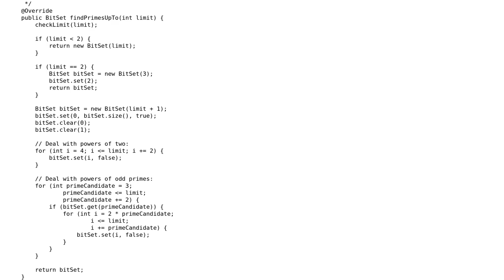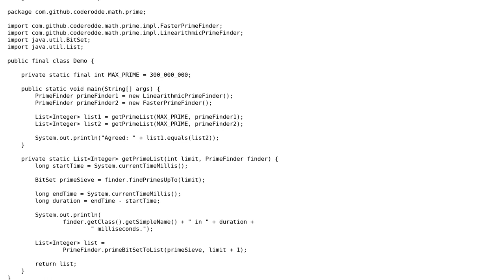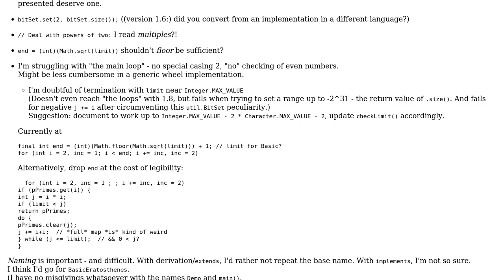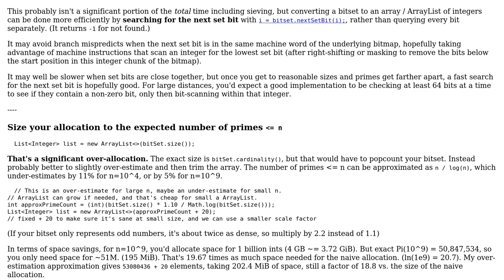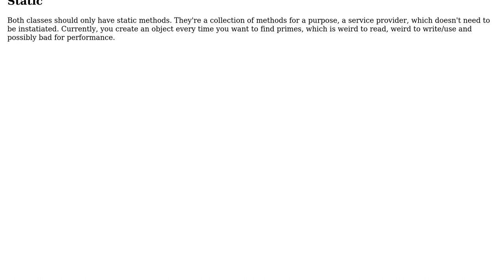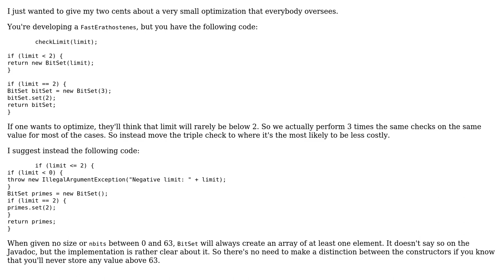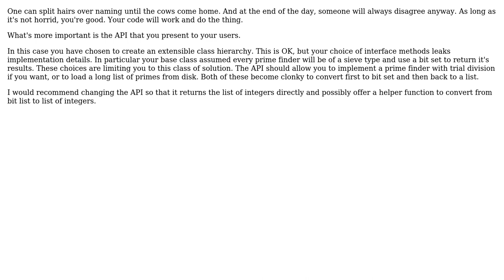Code Review: Comparing 2 distinct sieve of Eratosthenes algorithms in Java (5 Solutions!!)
Code Review: Comparing 2 distinct sieve of Eratosthenes algorithms in Java

With thanks & praise to God, and with thanks to the many people who have made this project possible! | Content (except music & images) licensed under CC BY-SA | Music | Images & others | With thanks to user Peter Cordes user Olivier Gregoire user mindoverflow user mdfst13 user greybeard user Emily L. user coderodde and the Stack Exchange Network Trademarks are property of their respective owners. You are responsible for your own actions.